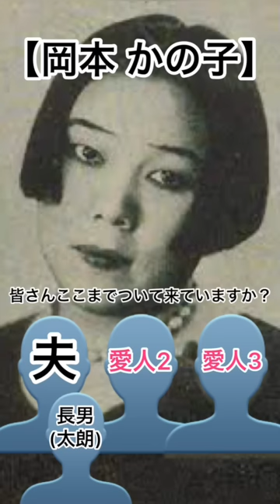【イカれた偉人】岡本かの子